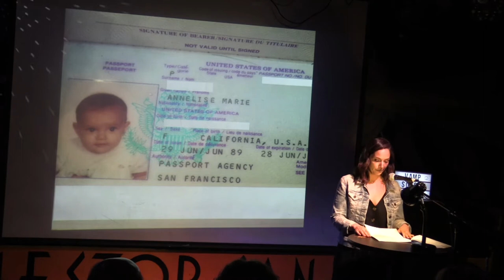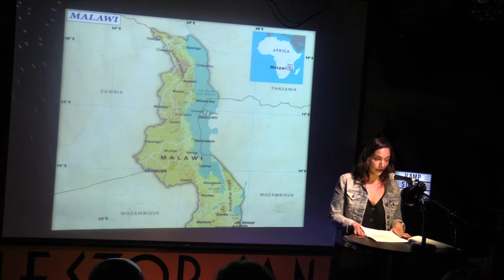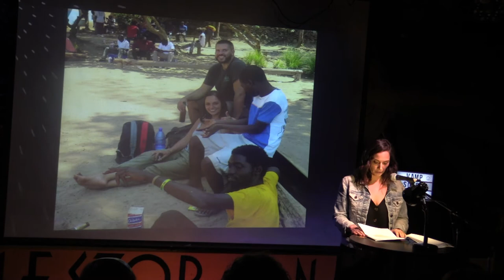Annelise Schoups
Performances from the November 2019 VAMP Storytelling Showcase, "Safe Harbor."